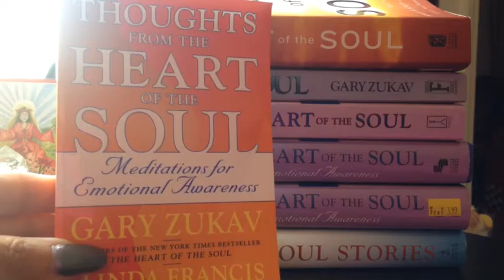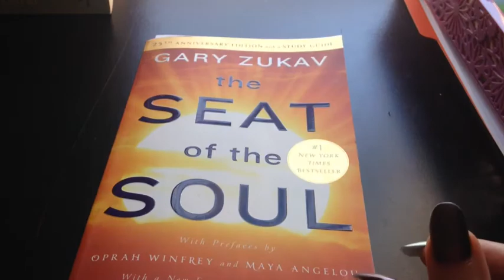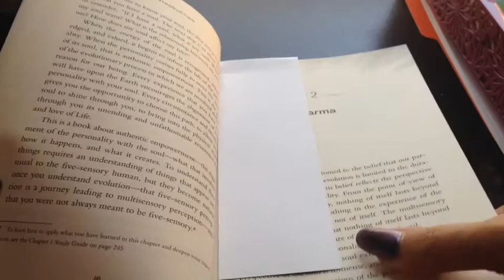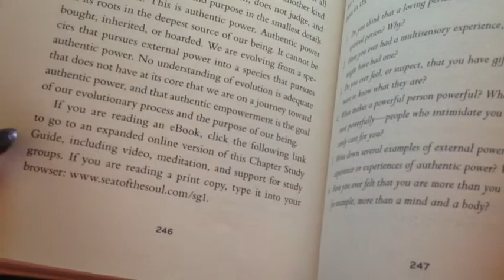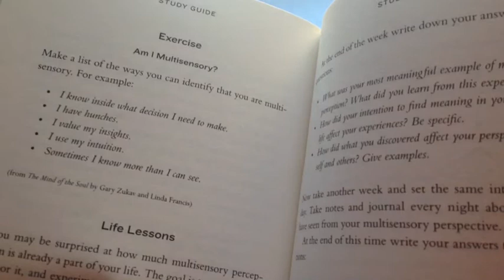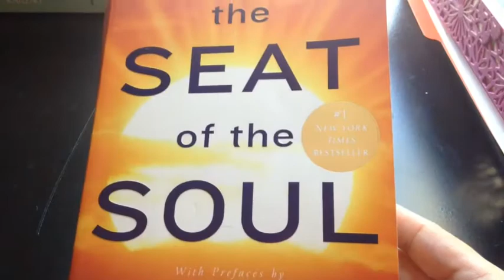The Seat of the Soul by Gary Zukav MUST READ!!!! (innerstand)